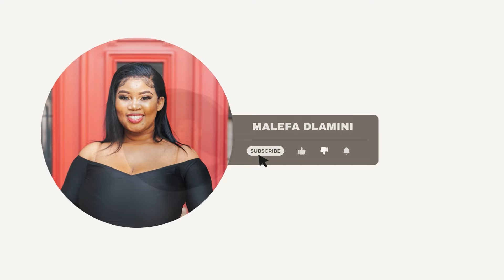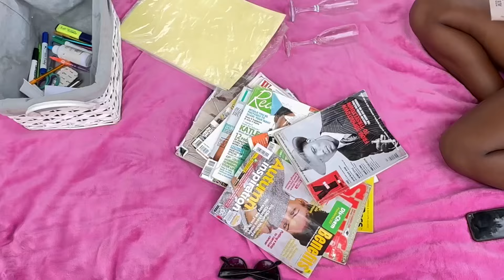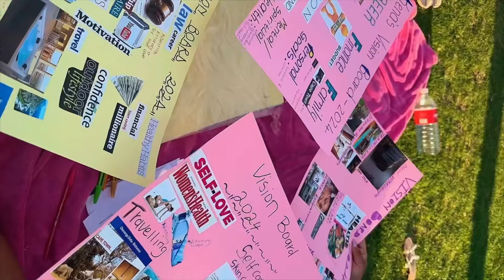#2024 VISION BOARD PICNIC || lessons around vision board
Hey faves

I am so delighted to share what went down on my 2nd vision board 2024

I hope you enjoyed, don’t forget to leave some positivity